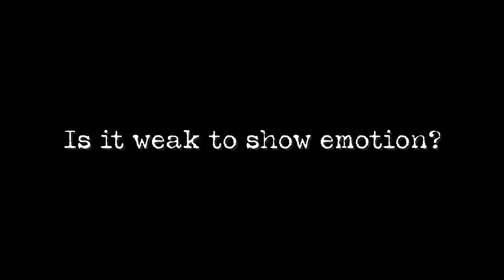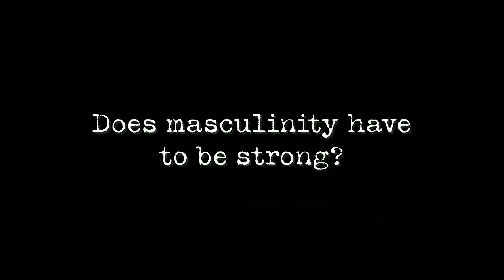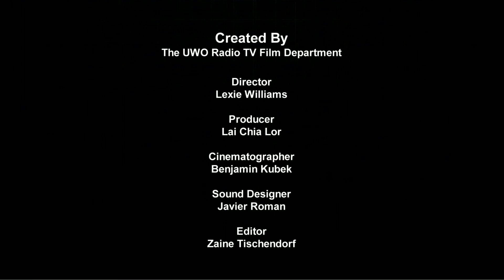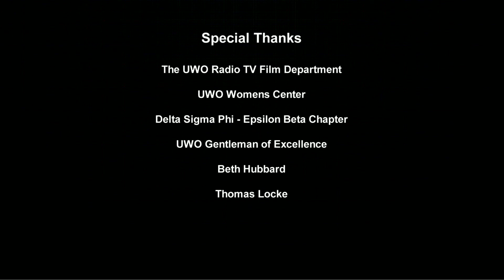Manliness Myths Episode 4: Masculinity and Emotion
During the Spring 2021 semester, a group of students from Professor Beth Hubbard's RTF Documentary Production course collaborated with the Women's Center to create a six-episode docuseries on masculinity at UW Oshkosh.

Director: Lexie Williams
Producer: Lai Chia Lor
Cinematographer: Benjamin Kubek
Sound Designer: Javier Roman
Editor: Zaine Tischendorf

Episode 4 Features:
Alicia Johnson, Women's Center Director
Kobe Allen, Gentlemen of Excellence President
Dylan Leibold, Grace Begotka, Leah Fleery, Emily Blank